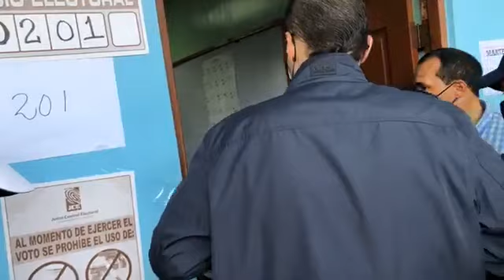Ramfis Trujillo acude a votar; "¡Hay que votar hasta por el diablo y salir del PLD!"